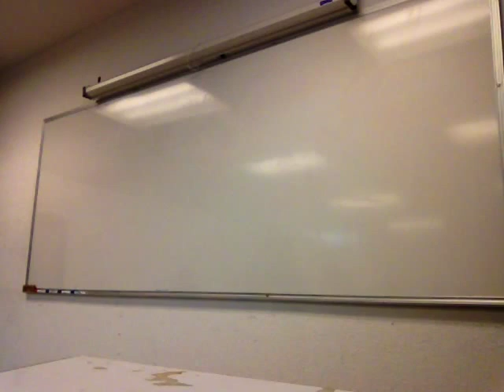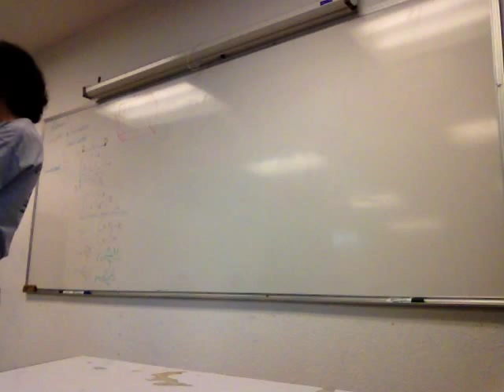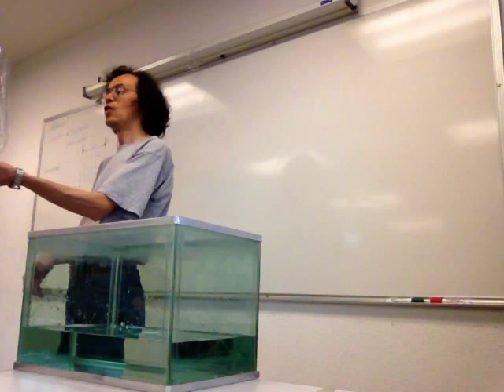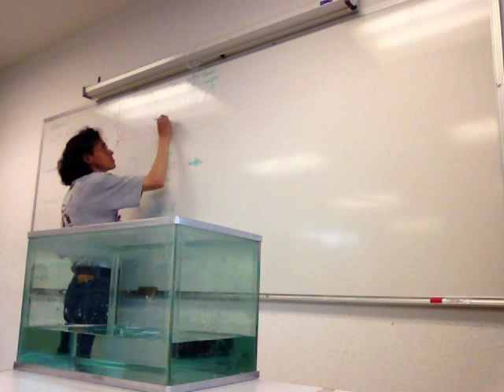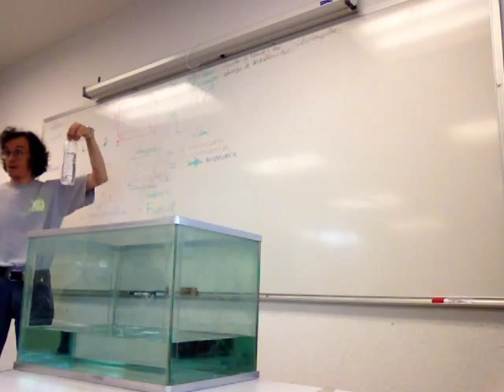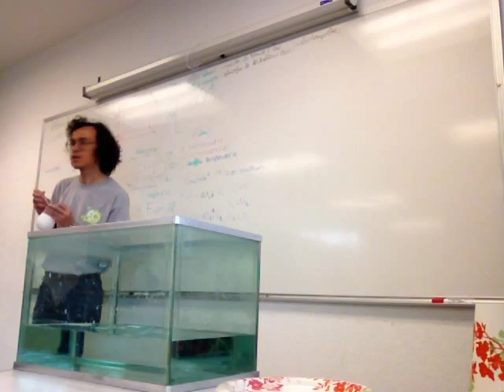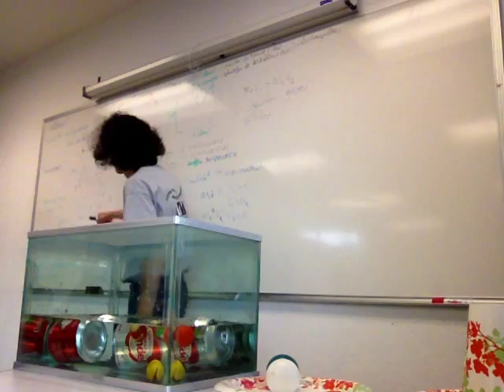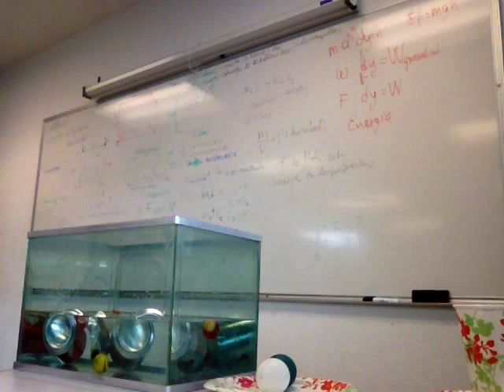Propiedades de la materia: sólidos, líquidos, gases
Sesión 7
Física Biológica
Trimestre 15-Otoño
Unidad Iztapalapa